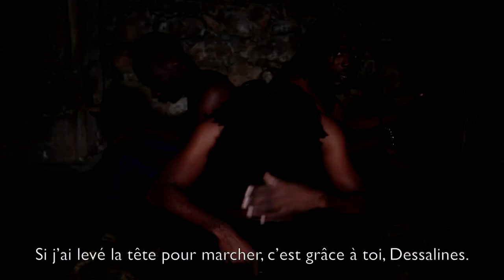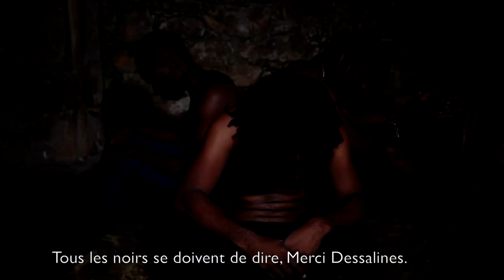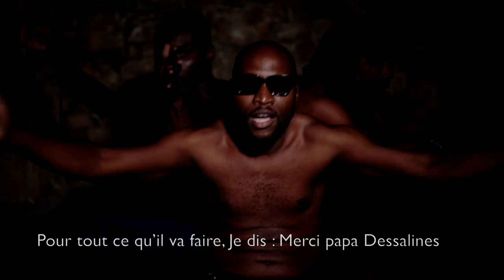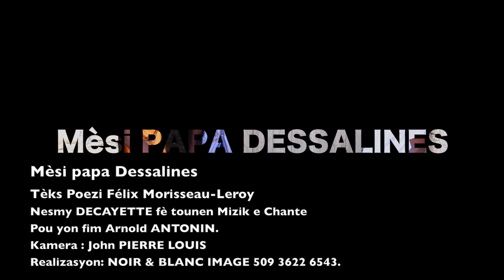Mèsi papa Dessalines 11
“Mèsi Papa Dessalines” pwezi Felix Morisseau-Leroy ak mizik e chante Nesmy DECAYETTE pou fim Arnold Antonin “Jean Jacques Dessalines, Neg ki kale Napoleyon”.
Kamera: John PIERRE LOUIS  - Realizasyon: Noir et Blanc Image